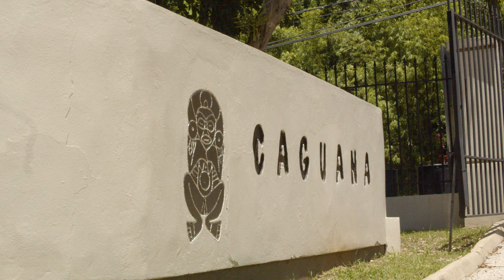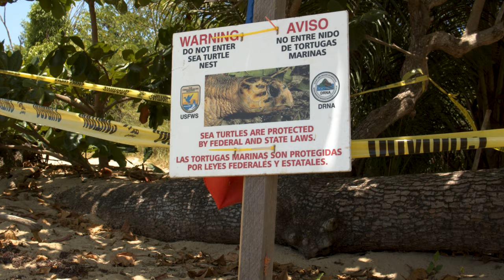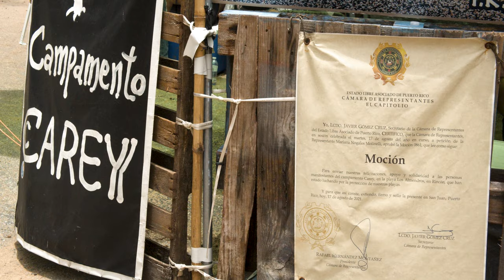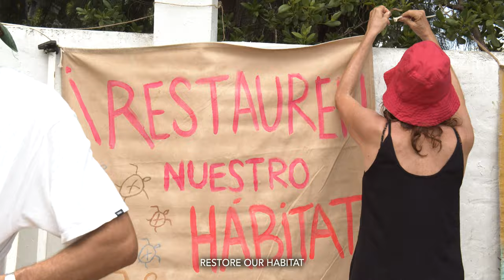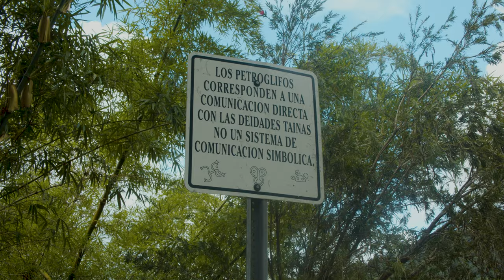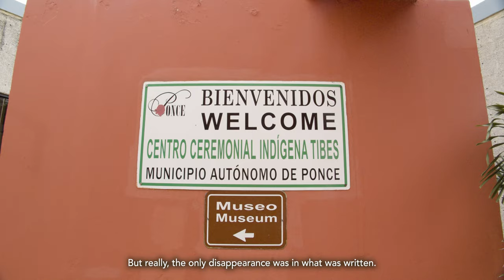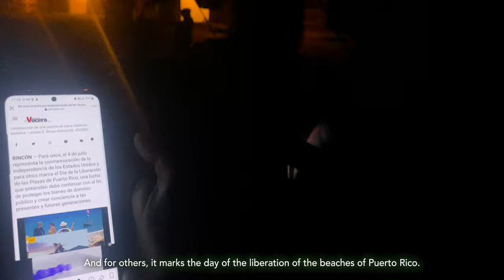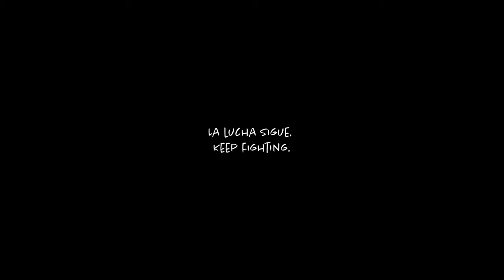I Am The Land | A Film by Josee Molavi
I Am The Land explores the intersections of modern science, environmental activism, and Taíno Indigenous spiritual knowledge in the pursuit of climate justice on the island of Puerto Rico (Borikén).

Documentary produced by 2020 American University Reporting Fellow Josee Molavi.